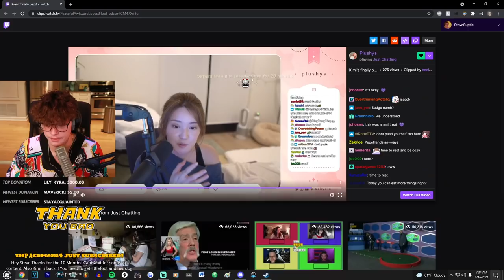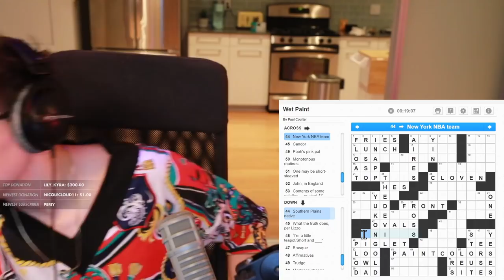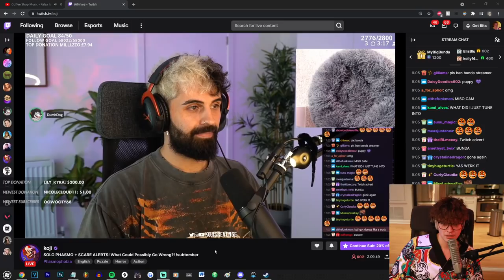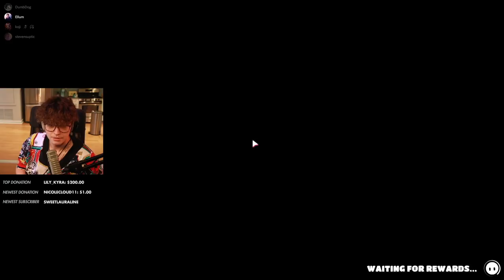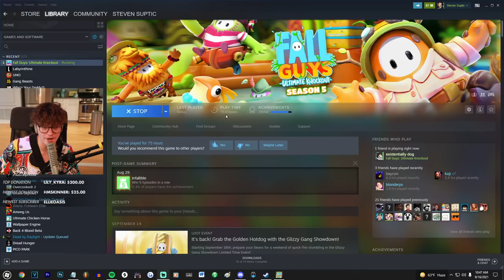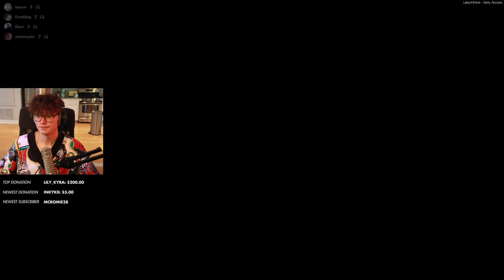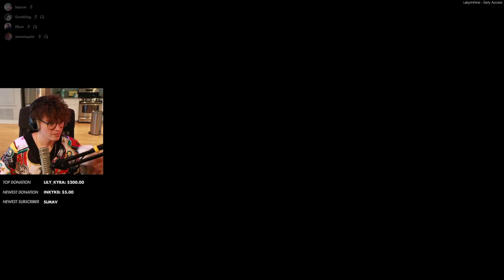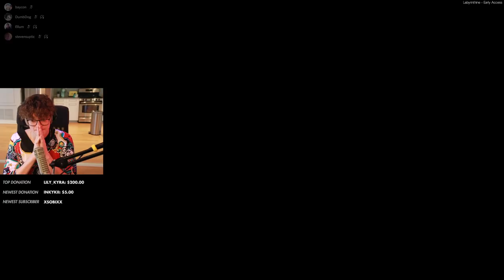[2021/09/16 VOD] Crossword, Fall Guys, & Labyrinthine w/DumbDog, Ellum, & Baycon_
Steven Suptic Full Twitch Stream VOD From September 16, 2021
Stream Title: Toxic sludge mutates into physical form and plays Fall Guys
00:00 - Chatting
33:30 - Crossword w/DumbDog
1:31:00 - Chatting/Pregame
1:47:00 - Fall Guys
3:38:00 - Labyrinthine